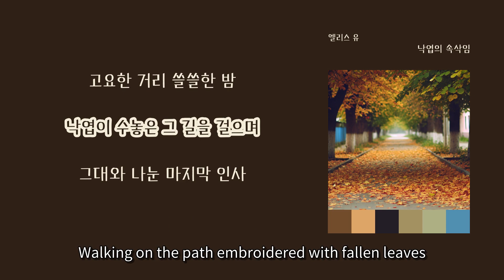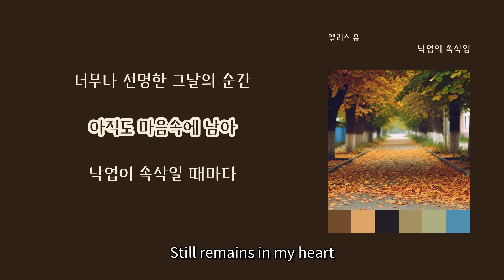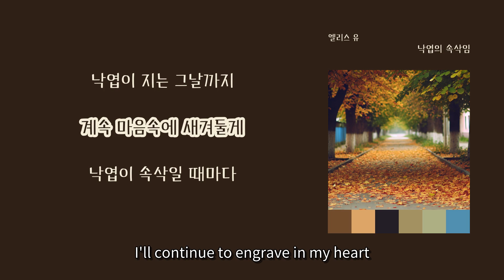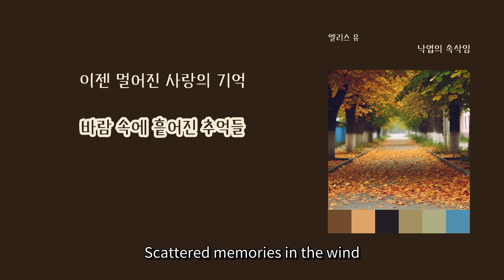[LyricVideo/가사비디오] 엘리스 유(ELLISEU YU) - '낙엽의 속삭임'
이 곡은 엘리스 유(ELLISEU YU) - 낙엽의 속삭임에 수록된 발라드 장르의 "낙엽의 속삭임" 입니다.

가사:

차가운 바람이 스치던 그날
떨어지는 낙엽 속에 담긴 기억
한 걸음씩 멀어지던 그대
마음속 깊이 새겨진 모습

고요한 거리 쓸쓸한 밤
낙엽이 수놓은 그 길을 걸으며
그대와 나눈 마지막 인사
아직도 귓가에 맴돌아

낙엽이 속삭일 때마다
그대 목소리가 들려
이젠 멀어진 사랑의 기억
바람 속에 흩어진 추억들

낙엽이 바람에 춤추고
우린 함께 걷던 그 길을
너무나 선명한 그날의 순간
아직도 마음속에 남아

시간이 지나도 변치 않는
그대의 미소와 목소리
낙엽이 지는 그날까지
계속 마음속에 새겨둘게

안녕하세요,

저는 엘리스 유라고 하며, 음악을 깊이 사랑하는 열정적인 가수입니다. 어릴 때부터 멜로디와 하모니에서 위로와 기쁨을 찾았고, 이는 제 삶의 중요한 부분이 되었습니다. 음악은 단순한 예술 형식을 넘어 영혼을 연결하고 경계를 초월하는 보편적인 언어라고 생각합니다.

저는 음악이 늘 주변에 있는 환경에서 자랐습니다. 우리 가족은 종종 집에서 작은 콘서트를 열며 노래를 부르고 다양한 악기를 연주했습니다. 이러한 환경 덕분에 음악에 대한 관심이 생겼고, 결국 음악 분야에서 경력을 쌓기로 결심했습니다. 저는 성악 기술과 공연에 대해 열심히 훈련하며, 여러 재능 대회와 음악 경연에 참가했습니다. 각 경험은 제 기술을 풍부하게 하고 예술에 대한 감사를 깊게 했습니다.

가수로서 저는 제 목소리를 통해 감정과 이야기를 전달하고자 합니다. 감동적인 발라드든 에너제틱한 댄스 트랙이든, 청중과 진정한 연결을 만들기 위해 노력합니다. 음악은 사람들을 치유하고 영감을 주며 하나로 묶는 힘이 있다고 믿으며, 저는 제 공연을 통해 이 아름다운 세계에 기여하고자 합니다.

음악에서의 제 여정은 도전적이면서도 보람 있었습니다. 많은 장애물을 만났지만, 그 모든 것은 제 결의와 열정을 강화시켰습니다. 저는 매일 배우고 성장하며, 제 재능을 세계와 공유할 새로운 기회를 찾고 있습니다.

제 소개를 읽어주셔서 감사합니다. 기억에 남을 음악적 경험을 만들고 제 목소리로 마음을 감동시키기를 기대합니다.

감사합니다,

엘리스 유

Hello,

My name is elliseu yu, and I am a passionate singer with a deep love for music. From a young age, I found solace and joy in melodies and harmonies, which have become an integral part of my life. Music, for me, is not just an art form but a universal language that connects souls and transcends boundaries.

Growing up, I was always surrounded by music. My family often held small concerts at home, where we would sing and play various instruments. This nurturing environment sparked my interest and led me to pursue a career in music. I trained rigorously in vocal techniques and performance, participating in numerous talent shows and music competitions. Each experience enriched my skills and deepened my appreciation for the art.

As a singer, I strive to convey emotions and stories through my voice. Whether it’s a heartfelt ballad or an energetic dance track, I aim to create a genuine connection with my audience. I believe that music has the power to heal, inspire, and bring people together, and I am dedicated to contributing to this beautiful world through my performances.

My journey in music has been both challenging and rewarding. I have faced many obstacles, but each one has strengthened my resolve and passion. I continue to learn and grow every day, seeking new opportunities to improve and share my talent with the world.

Thank you for taking the time to read my introduction. I look forward to creating memorable musical experiences and touching hearts with my voice.

Warm regards,

elliseu yu